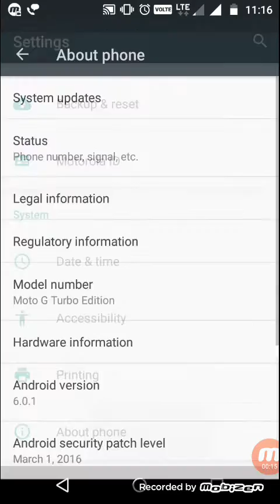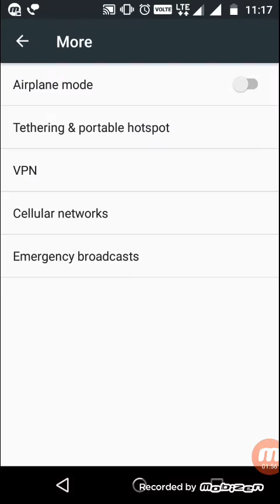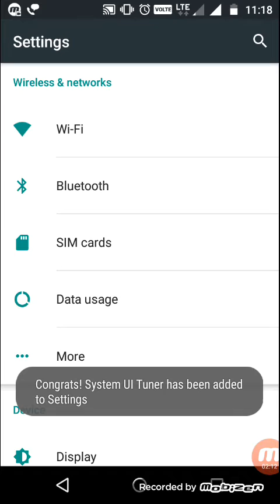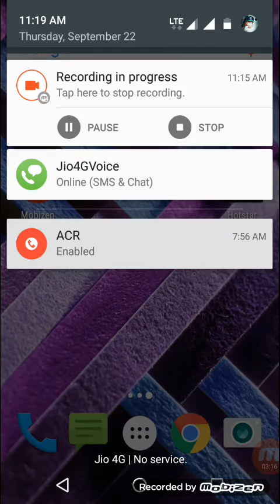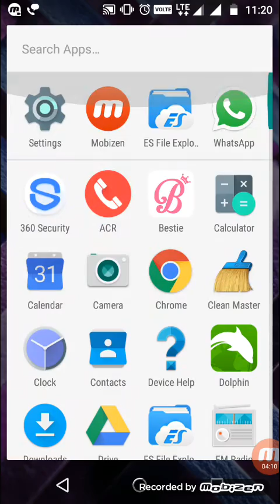Moto G Turbo Edition Review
Moto G Turbo Edition  After Upgrade To Android 6 [Marshmallow].
This video shows the changes in moto g te after upgrade to android 6

Here It Is a tech channel provide the information about the technology world.

Keep stay with us For more Tips And Tricks